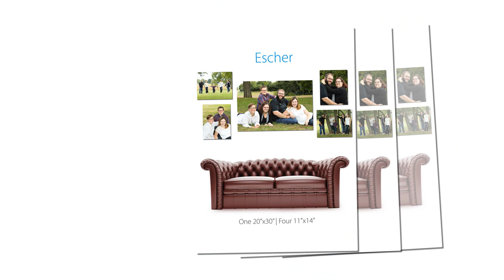Johnson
Image Video